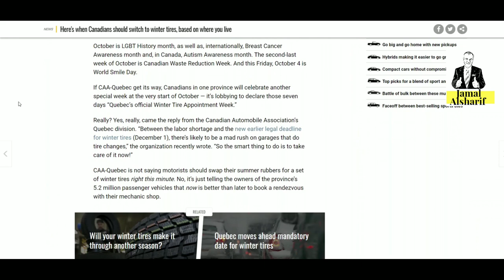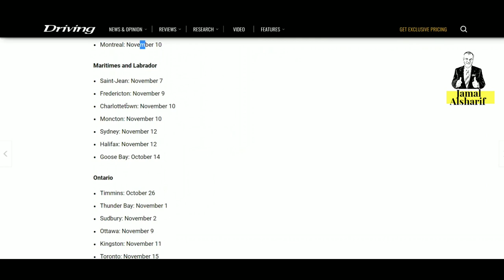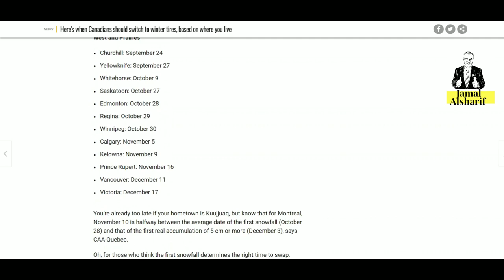أسرار التسوق في كندا 19 هجرة كندا يجب تغيير عجلات السياره في كندا؟ 🤯🚗